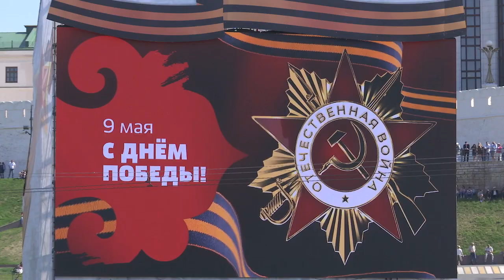На площади Тысячелетия прошел парад Победы, 09.05.2019